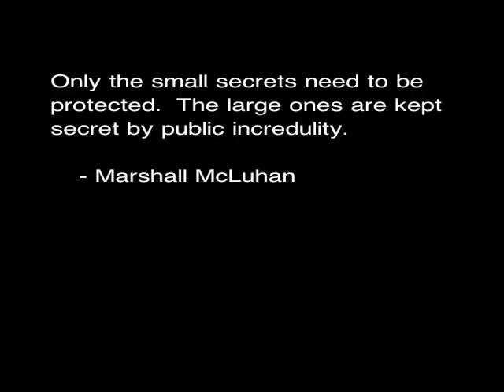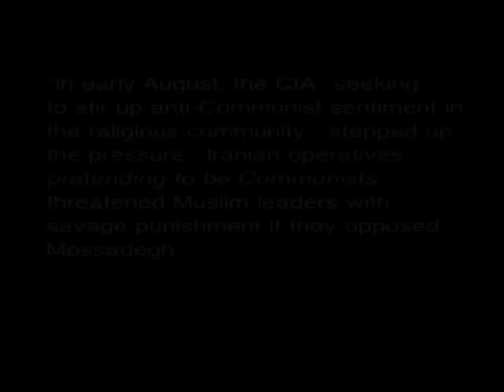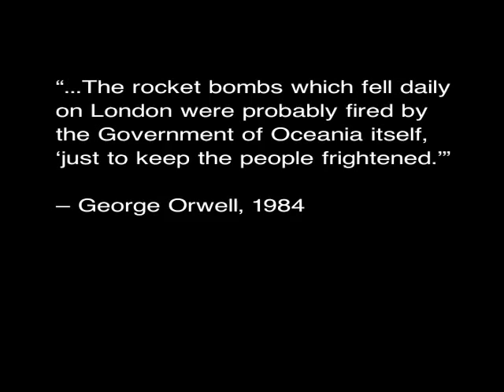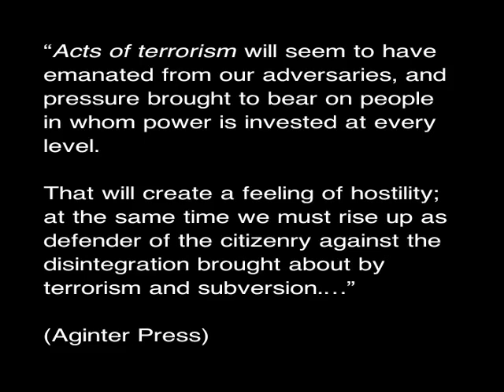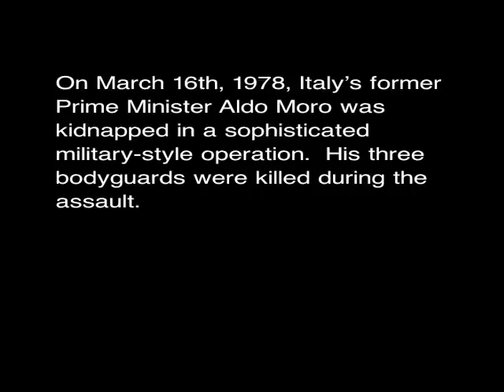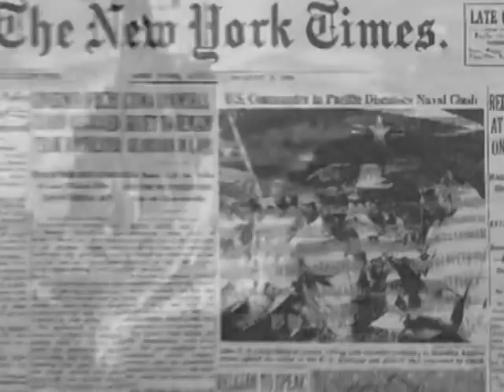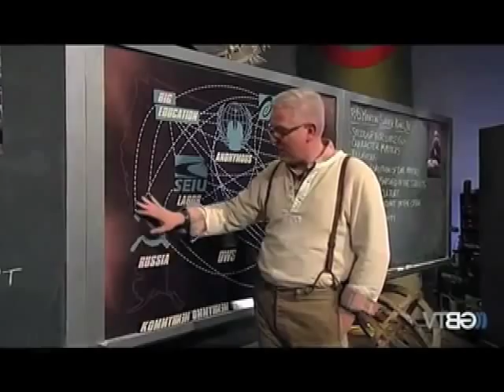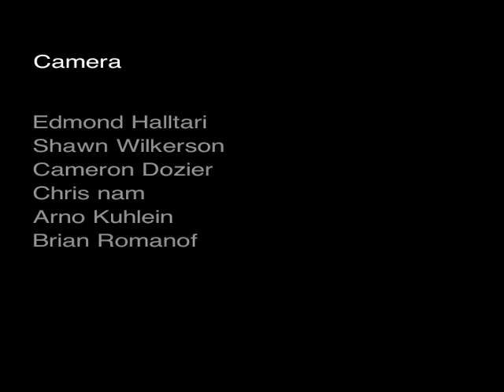Counter Intelligence (Part 3) - The Strategy of Tension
Part 3 (of 5) -- The Strategy of Tension

The Strategy of Tension examines the history of false flag operations used for war, propaganda and psychological operations--or 'psy-ops'. Operation Northwoods and Operation Gladio are examples used to illustrate the nature of clandestine operation planning and execution; as well as shedding light on the intent and extent to which the National Security apparatus manipulates events and manufactures outcomes to suit its goals. This programme also looks at the issues that spin off from the history of false flag operations--such as how conspiracy theories are used to discredit inquiry and investigative journalism; and also how the cultural preconditions around dismissing false flag operations serve to protect their continuation and 'plausible deniability'...

A film by Scott Noble of Metanoia Films (2013)

Counter-Intelligence is a 5 part series that explores in-depth, the vast, sprawling and secret National Security State that operates throughout the United States--and indeed the world. The series examines the foundations of the Military-Industrial-Intelligence Complex, charting through to the myriad consequences in today's world where secret intelligence organisations continue to hijack governments, manipulate elections and commit heinous crimes against humanity--all under the cloak of "National Security". In the wake of the continued revelations of the NSA PRISM program, this series is now more important than ever to provide a solid historical context to the workings of the rapacious and ever-expanding National Security State...